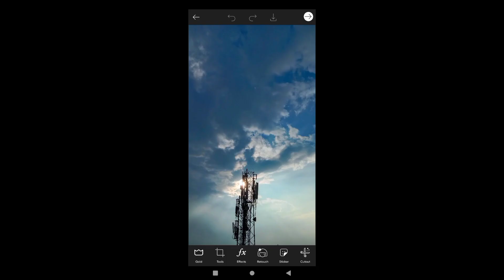SIMPLE PHOTO EDIT IN PICSART| ONLY ONE OPTION | PICSART PHOTO EDITING | THE TALK SHOP